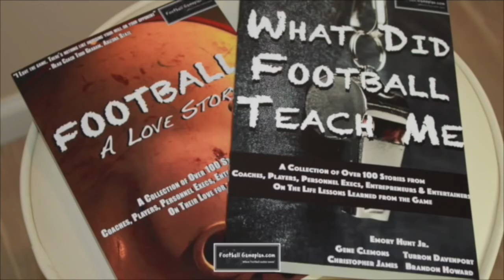Football Gameplan's 2016 Villanova Pro Day Interview: Ryan O'Malley, Penn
Football Gameplan's 2016 Villanova Pro Day Interview: TE Ryan O'Malley, Penn